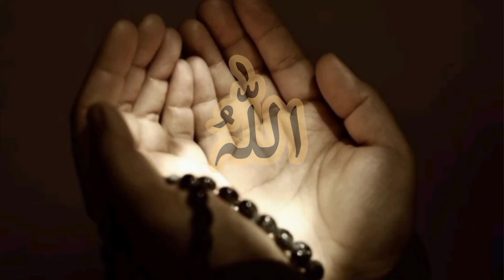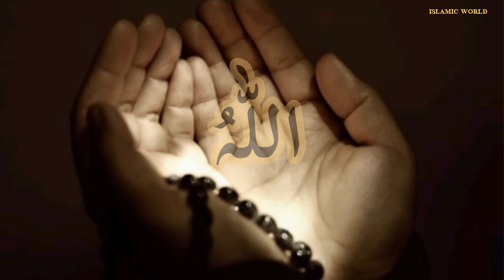Relaxing melody Allahu Allahu Allahu Allah....